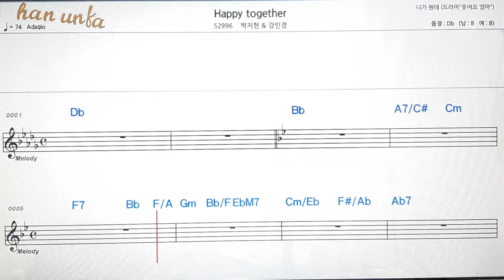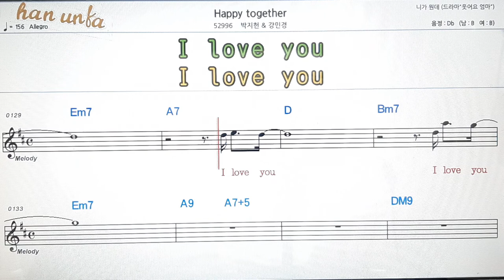Happy together/박지현*강민경👍노래 반주, 코드 악보,가라오케💋Karaoke*Sheet Music*Chord*MR